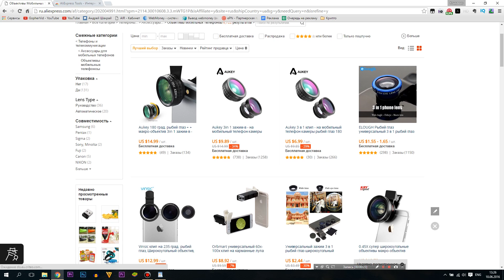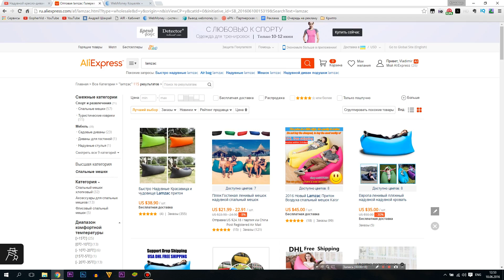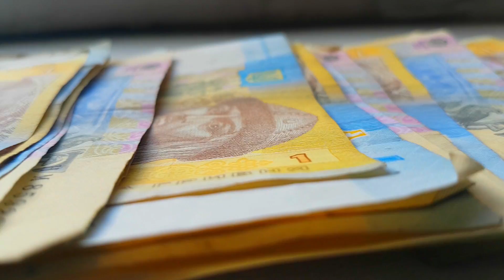7 ИДЕАЛЬНЫХ ЛАЙФХАКОВ С ДЕНЬГАМИ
В этом видео я покажу вам 7 идеальных лайфхаков с деньгами. Эти лайфхаки с деньгами вам помогут. А именно лайфхаки с ALiexpress, лайфхаки с складыванием денег, лайфхаки с резинками, лайфхаки с макдональдс. Обязательно зацените.